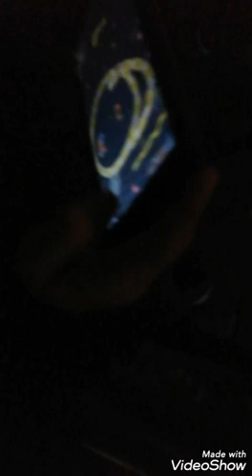¡ESTOY EN EL SERRITO! Parte 2/Emípper